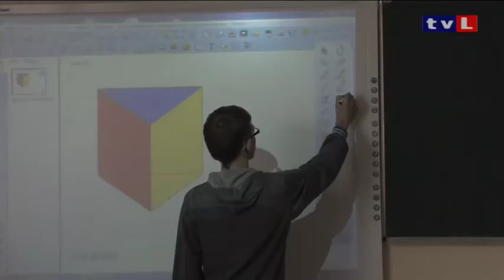REGION. Szkoła jak marzenie.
Grębocice mają nowe gimnazjum. - To obiekt na miarę kolejnego stulecia -- mówili goście zaproszeni na ceremonię otwarcia. Przestronne, klimatyzowane wnętrza, szklany dach nad znajdującym się w sercu budynku atrium, nowoczesne pracownie dydaktyczne i aula na 300 osób zapierają dech w piersiach. Inwestycja kosztowała 16 milionów złotych.